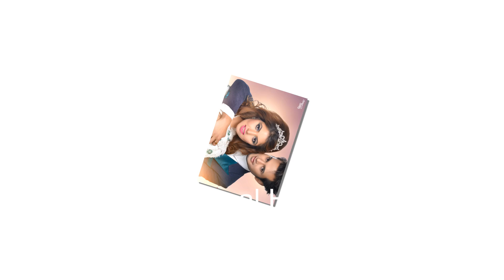अन्तत, रिसाएको ३ बर्षपछि बोले पूजा र प्रदिप , यसरि, भयो उनीहरुविच बोलचाल/Hit Nepal/Pooja Sharma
अन्तत, रिसाएको ३ बर्षपछि बोले पूजा र प्रदिप , के एकसाथ फिल्ममा काम गर्दैछन् ?/Hit Nepal/Pooja Sharma